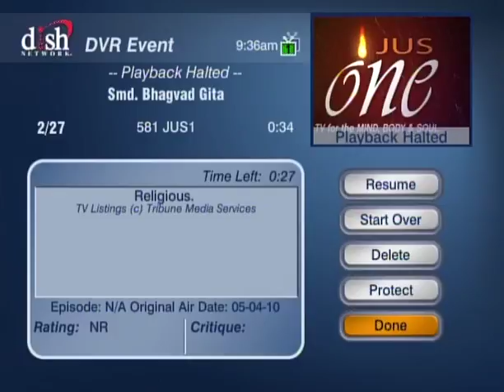HH Sankhya Swami Maharaja 7C Gita lecture in America.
Religion is one not two three or more, and God is one as well.